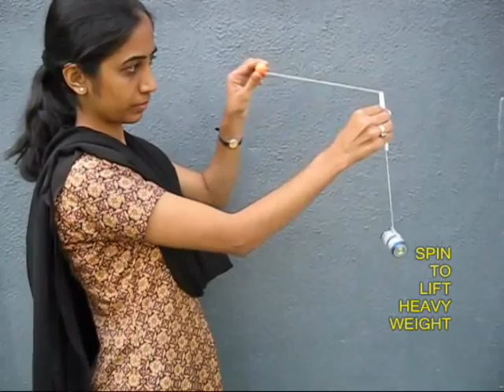CENTRIFUGAL PUMP - SPANISH - 22 MB.avi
Centrifugal force is the force of spin. Place a 1-meter rubber tube and a bottle full of water. Suck out water from the other end. Water will start flowing because of siphon. Now hold the free end and spin it all around. Water will lift and sprinkle all over. It will be akin to producing artificial rain.
This work was supported by IUCAA and Tata Trust. This film was made by Ashok Rupner TATA Trust: Education is one of the key focus areas for Tata Trusts, aiming towards enabling access of quality education to the underprivileged population in India. To facilitate quality in teaching and learning of Science education through workshops, capacity building and resource creation, Tata Trusts have been supporting Muktangan Vigyan Shodhika (MVS), IUCAA's Children’s Science Centre, since inception. To know more about other initiatives of Tata Trusts, please